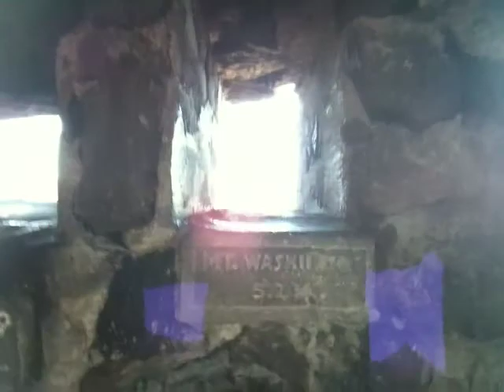Santiam and McKenzie Pass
A bicycle ride over 2 passes